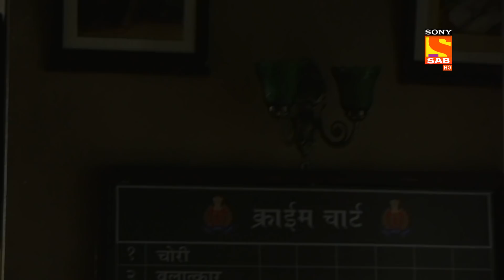Maddam Sir - Ep 498 & Ep 499 - RECAP - मैड्डम सर